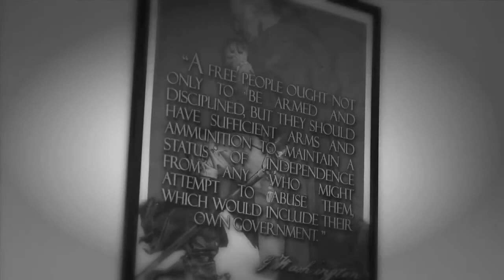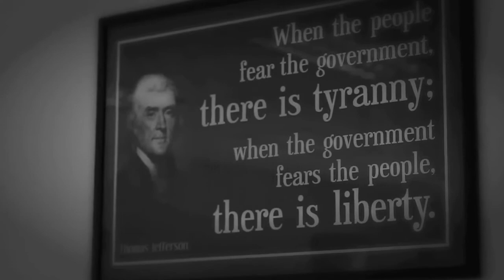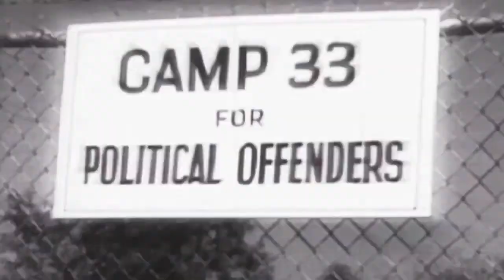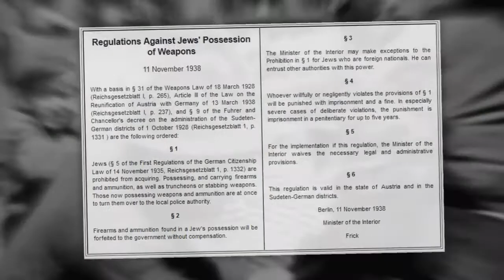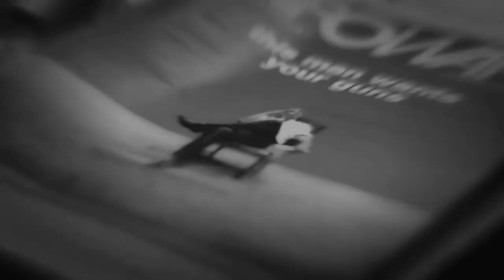INFOWARS - Founding Fathers Battle Gun Grabbers From the Grave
The Founding Fathers were clear in their intent: an armed population makes good government, because it can restrain those seeking to abuse power.

Numerous quotes from the revolutionary era show how much these key figures agreed on the 2nd Amendment— that individuals were meant to keep and bear arms for the protection of the country and the defense of its Constitution and Bill of Rights.

The Preamble to the Bill of Rights explicitly states that these amendments to the Constitution were put in place to restrain the federal government and discourage abuse. Ratified Dec. 15, 1791, it reads:

"THE Conventions of a number of the States, having at the time of their adopting the Constitution, expressed a desire, in order to prevent misconstruction or abuse of its powers, that further declaratory and restrictive clauses should be added: And as extending the ground of public confidence in the Government, will best ensure the beneficent ends of its institution. "

-One death is a tragedy; one million is a statistic. - Joseph Stalin
-The Constitution shall never be construed to authorize Congress to prevent the people of the United States, who are peaceable citizens, from keeping their own arms. --Samuel Adams
-Who are the militia? Are they not ourselves? Is it feared, then, that we shall turn our arms each man gainst his own bosom. Congress have no power to disarm the militia. -Their swords, and every other terrible implement of the soldier, are the birthright of an American... -- Tench Coxe 1788.
-"The Constitution preserves "the advantage of being armed which Americans possess over the people of almost every other nation." (James Madison, The Federalist, No. 46)
-The only real power comes out of a long rifle. -Joseph Stalin
-The best we can hope for concerning the people at large is that they be properly armed. --Alexander Hamilton, The Federalist Papers
"It is the duty of the patriot to protect his country from its government." - Thomas Paine
-"When governments fear the people, there is liberty. When the people fear the government, there is tyranny. The strongest reason for the people to retain the right to keep and bear arms is, as a last resort, to protect themselves against tyranny in government." - Thomas Jefferson
-Those who beat their swords into plowshares usually end up plowing for those who didn't. -- Ben Franklin
-A free people ought not only to be armed and disciplined, but they should have sufficient arms and ammunition to maintain a status of independence from any who might attempt to abuse them, which would include their own government. -- George Washington
-Guard with jealous attention the public liberty. Suspect everyone who approaches that jewel. Unfortunately, nothing will preserve it but downright force. --Patrick Henry.
-Are we at last brought to such an humiliating and debasing degradation that we cannot be trusted with arms for our own defense? -- Patrick Henry
-If the representatives of the people betray their constituents, there is then no recourse left but in the exertion of that original right of self defense which is paramount to all positive forms of government... -- Alexander Hamilton, The Federalist (#28) .
-To disarm the people is the best and most effective way to enslave them. -- George Mason
-The balance of power is the scale of peace. - Thomas Paine, July 1775.
- "Political power grows out of the barrel of a gun." - Mao Zedong, 1938.
- To preserve liberty, it is essential that the whole body of the people always possess arms, and be taught alike, especially when young, how to use them. - Richard Henry Lee, 1778
- The right of citizens to bear arms is just one more guarantee against arbitrary government, one more safeguard against the tyranny which now appears remote in America, but which historically has proved to be always possible. - Hubert Humphrey, 1960
- The most foolish mistake we could possibly make would be to allow the subject races to possess arms. - Adolf Hitler (April 1942)
- If gun laws in fact worked, the sponsors of this type of legislation should have no difficulty drawing upon long lists of examples of crime rates reduced by such legislation. That they cannot do so after a century and a half of trying . -Orrin Hatch
- After a shooting spree, they always want to take the guns away from the people who didn't do it. I sure as hell wouldn't want to live in a society where the only people allowed guns are the police and the military. -William S. Burroughs, 1991
- "The very atmosphere of firearms anywhere and everywhere restrains evil interference - they deserve a place of honor with all that's good." - George Washington